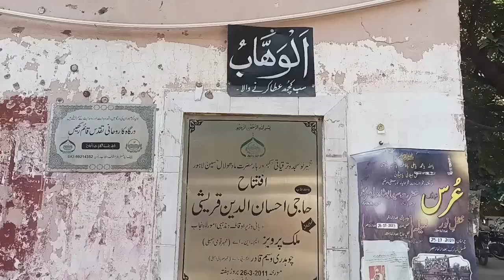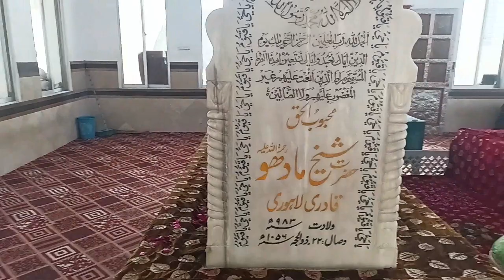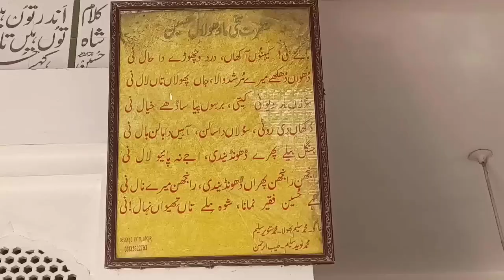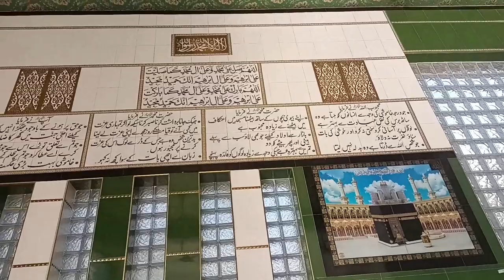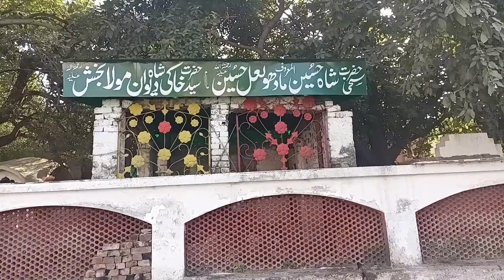Shah Hussain's Poetry Lives on for 5 Centuries | He witnessed Dullah Bhatti’s Hanging in Akbar Time